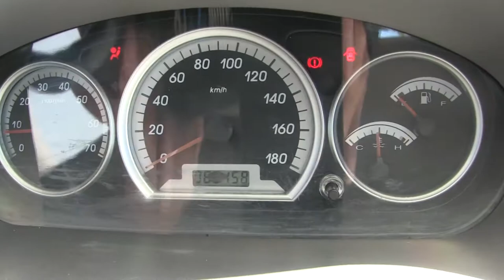Faw / F5 / 2009/ 5d17861